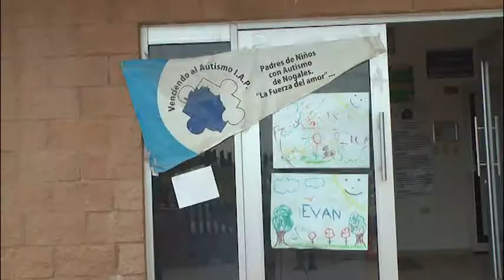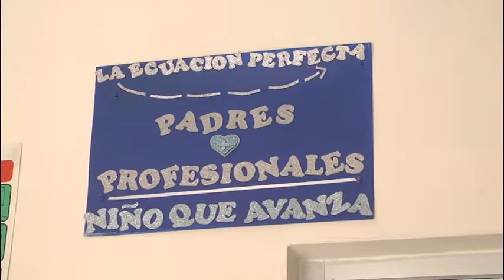VENCIENDO AL AUTISMO FESTEJARAN SU DÍA CON UNA SERIE DE ACTIVIDADES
Con 30 niños con autismo cuenta actualmente la Asociación Venciendo al Autismo, quienes festejaran su día con una serie de actividades en la plaza Miguel Hidalgo